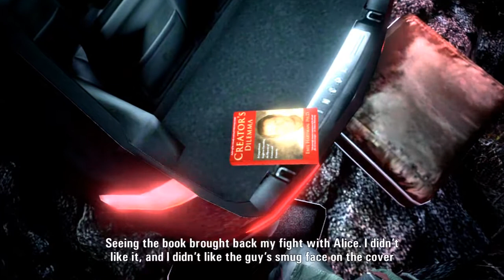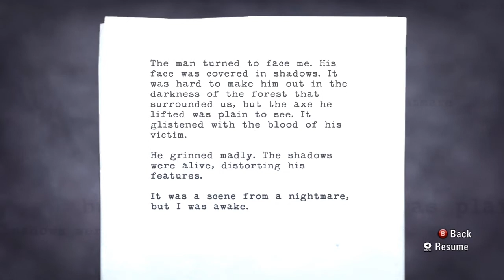Alan Wake - Part 4 - Oh, Carl . . .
We're back from vacation and back in Bright Falls!  We hope you had a wonderful holiday and that you enjoy the video.